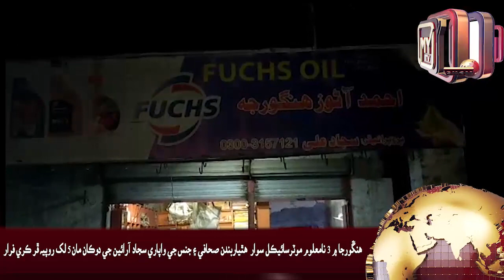Hingorja Reporter Imtaiz Khaskhali jee report Robri news